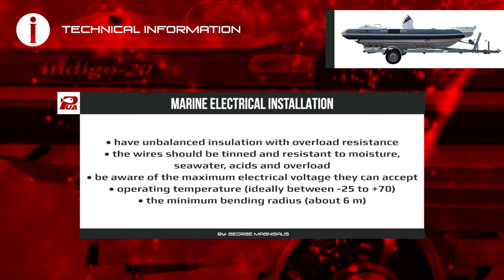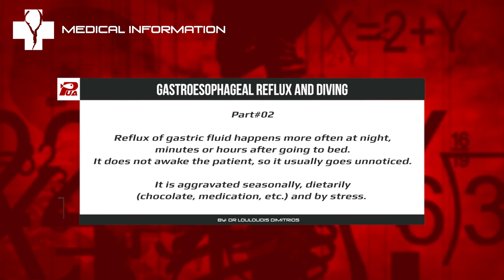🐟 PHORCYS Spearfishing Worldwide Videos 🌍 #160 - Underwater Activities 2020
✊Spearfishing Worldwide🌊
Spearos: Stelios Kostoglou, George Vasiliou and Manolis Mourikis.

Special thanks to:

ELXIS Trailers
INDIGO Marine
SUUNTO Hellas
BLEUTEC Spearguns
XT DIVING PRO Diving Equipment
PATHOS Spearguns
KM DIVE Accessories
KAMAX Shafts
SONY Actioncams
EVAL Marine
ENAK Lifeguard Academy
KALUNA Freediving
IGLOO Coolers

With respect,
PHORCYS TEAM